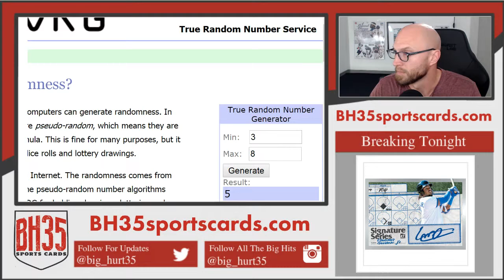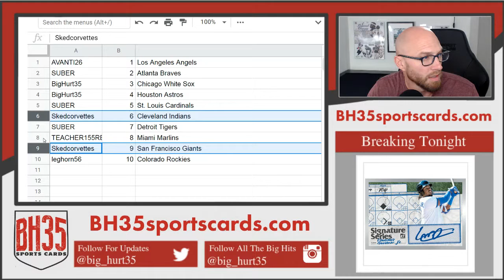Mini Filler for 2019 Donruss Baseball 16 Box Case Break